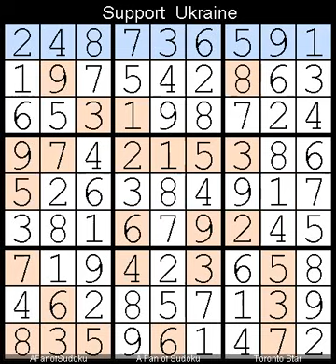How to Solve The Toronto Star Four Star? Sudoku 8 June, 2024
Description

- Cheers

سودوكو
ซูโดกุ
数独
스도쿠
судоку
सुडोकू
സുഡോകു
סודאָקו
ਸੁਡੋਕੁ
சுடோகு